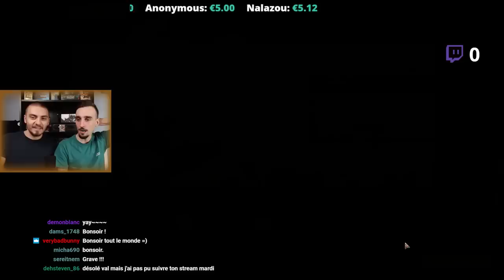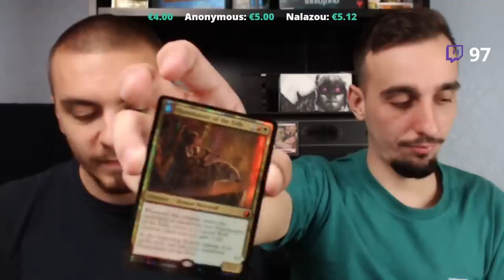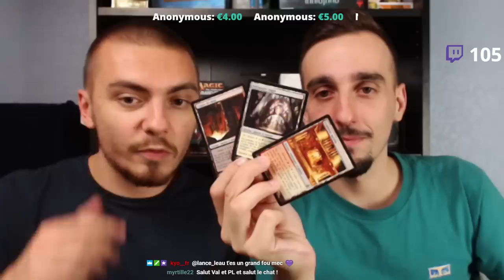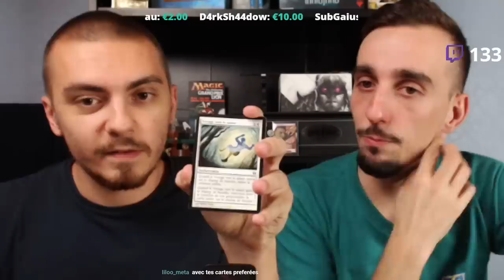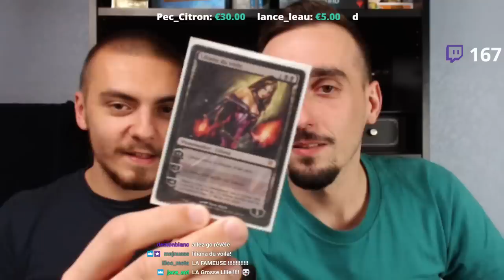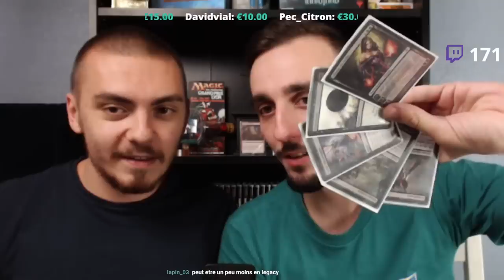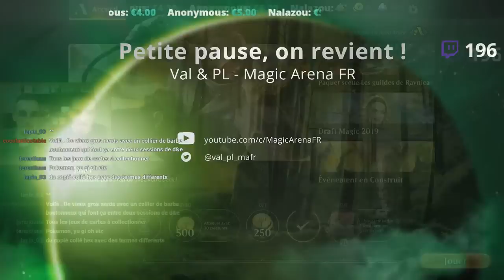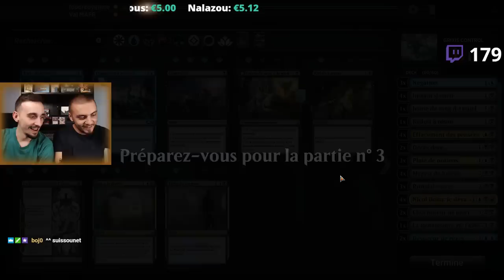REDIFF' STREAM DU 04/10 ! ON OUVRE UN COLIS ABONNÉ ! LADDER ET BEAU DECK !